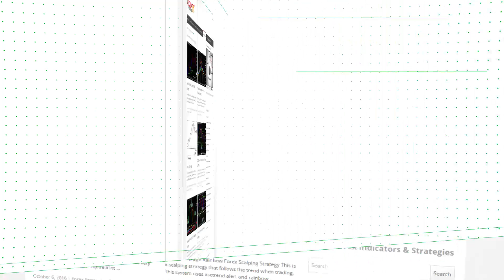Volatility Scalp Forex Scalping Strategy - How To Trade Using Forex Strategies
Download Volatility Scalp Forex Scalping Strategy

-About-

Volatility Scalp Forex Scalping Strategy
Forex Strategies
Forex Indicators
Forex Systems